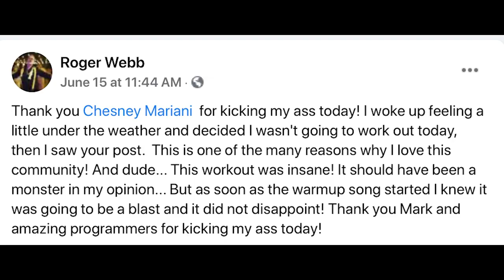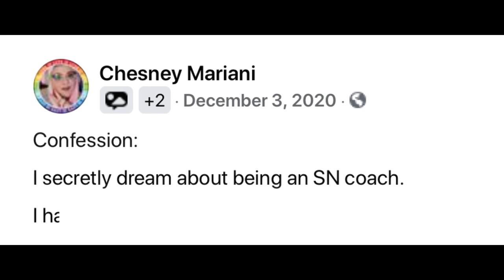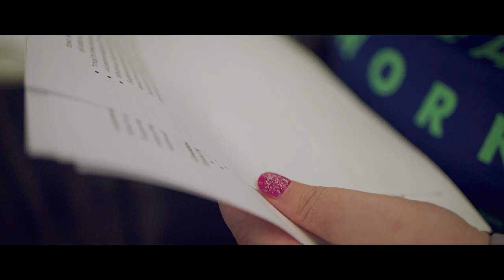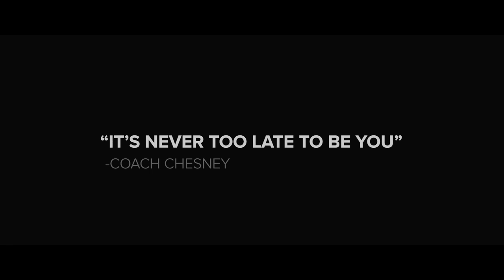From Supernatural Athlete to Coach, Meet Chesney Mariani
Chesney Mariani stopped at nothing to build a fitness journey that worked for her, forging a path that revealed the Coach within her. Chesney joined the Supernatural VR Fitness Community in August 2020, made a commitment to work out every day, fell in love with movement, and took on a mission to help others overcome the same obstacles she faced. Supernatural proudly stands alongside Chesney as she spreads her message: “It’s never too late. It’s never too late to be you.” Experience her workout, “Self Love: Confidence” on Supernatural today.

About Supernatural:
Supernatural is a virtual reality fitness service for the Oculus Quest that promises the time of your life working out. Strike targets, lunge, and squat to the beat of your favorite music while immersed in stunning destinations and coached by a professional trainer. New workouts released daily. Burn more, sweat more, and have more fun with Supernatural.